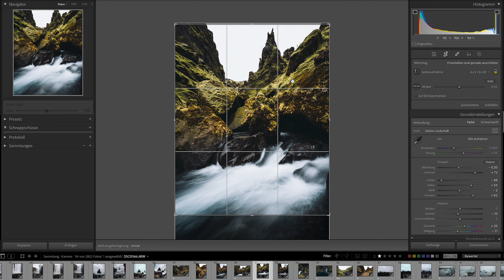So verbesserst du die Qualität deiner Beiträge auf Instagram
Wer kennt es nicht, 3.000€ Equipment, das Foto mega scharf und auf Instagram wird es zu Pixelmatsch. Wie du das verhindern kannst: im heutigen Video.

Mein Equipment 📸🎥*:
Meine Hauptkamera (Sony a7 III)
Meine Zweitkamera, insb. für Youtube (Sony ZV-E10)
Mein Weitwinkel Objektiv (Sigma 14-24 f2.8)
Mein Standard-Zoom Objektiv (Tamron 28-75 f2.8)
Mein Filmobjektiv (Sigma 16mm 1.4)
Mein Teleobjektiv (Sony 70-200 f4)
Meine Drohne (DJI Air 2)
Mein Mikrofon (Sennheiser MKE600)
Mein PC (MacBook Air M1)